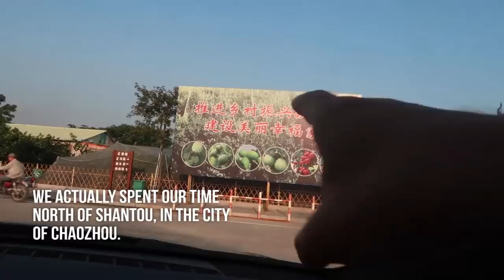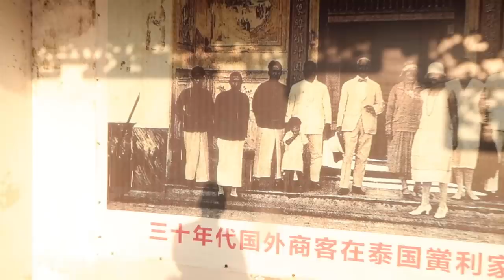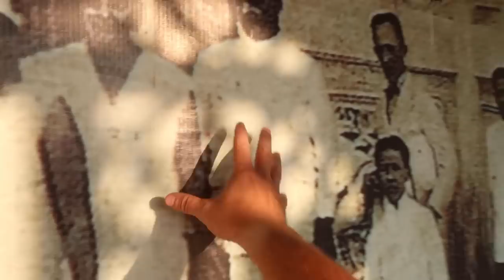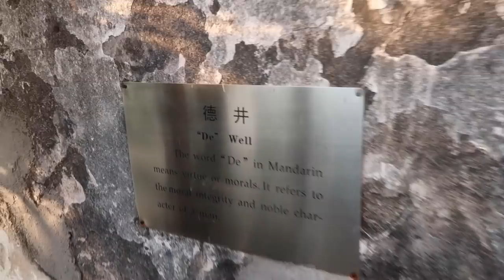Old Culture in Chaozhou | SHANTOU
This is part 3 of a 3 part series of my stay in Shantou.  In this video I look to the outskirts of the city, to an area called ChaoZhou.  We visit a large home of a famous business man.  We talk about his life, and the role of a wife on her wedding day.  We also have an amazing dinner of beef hot pot!

VLOGGER 1on1:
Interview unique vloggers from around the world

JY_VLOG #651